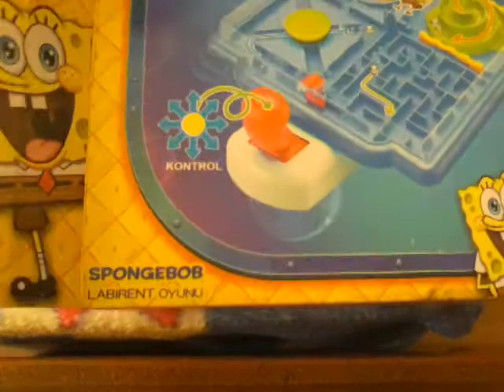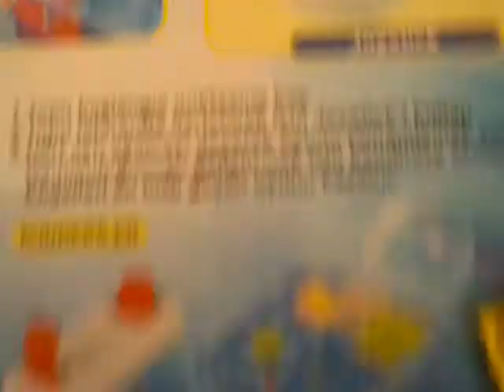SPONGEBOB LABİRENT OYUNU TANITIMI